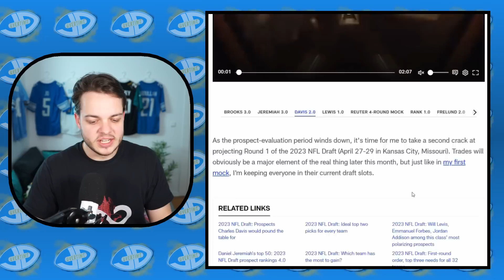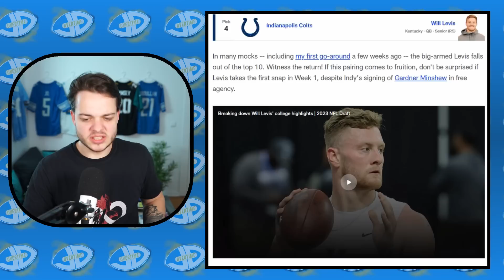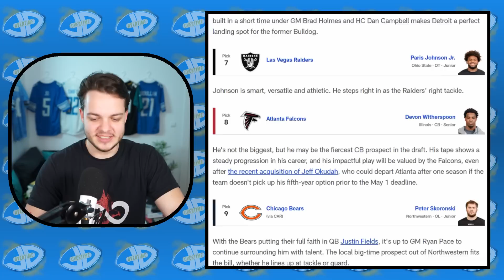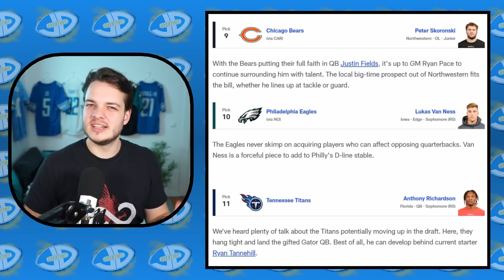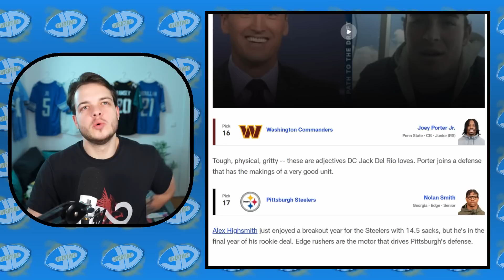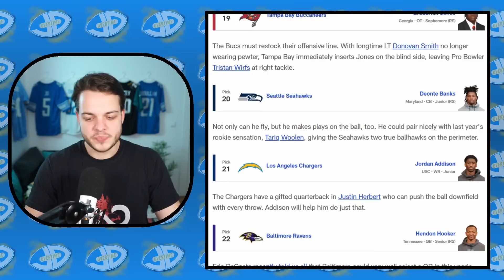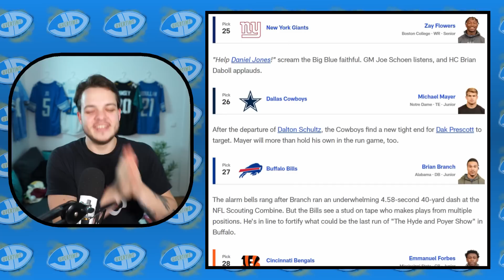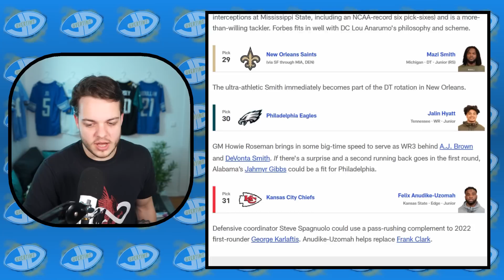Meine Reaktion auf den zweiten Charles Davis Mock Draft 2023!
Kanalinfo / Channelinfo

JD | JDs Overtime